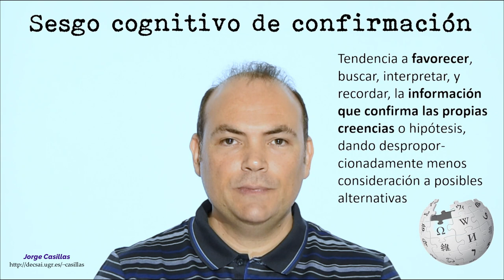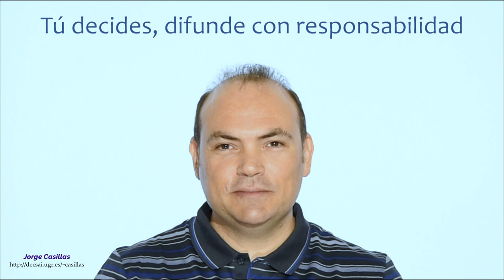Fake news: qué son, cómo funcionan y cómo evitarlas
El truco de las fake news, noticias falsas o, sencillamente, bulos, es que parten de hechos ciertos, los mezclan con falsas creencias colectivas y terminan colando cualquier cosa gracias a que la gente contribuye a su difusión porque quiere creer lo que está leyendo. Este es su combustible.

Estos bulos que se lanzan continuamente solo tienen éxito si los humanos se lo creen (o quieren creérselo) y siguen difundiendo, esa es la segunda fase. Para conseguir esto, la fake news se aprovecha de una debilidad humana: el sesgo cognitivo de confirmación.

Para evitar seguir difundiendo bulos, confirma por otras fuentes su veracidad. Aquí te recomiendo que vayas a o para buscar estas noticias y ver si ahí ya se ha desvelado que es falsa.

Si encuentras que es falsa, en el 99% de los casos, la persona que te la envió te estará muy agradecida de que le hagas ver que realmente se trataba de un bulo. El 1% restante es ese grupo que difunde a pesar de saber que está mintiendo, o que la noticia está intencionadamente redactada para confundir. ¡Qué le vamos a hacer, hay gente para todo!

Tú decides, difunde con responsabilidad.